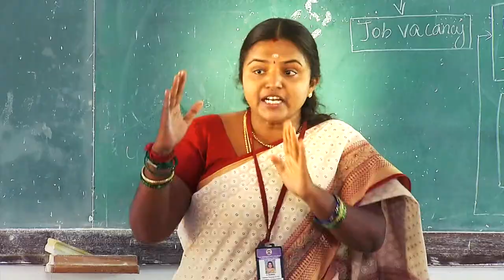Professor Dhanapalan College Of Arts And Science - Intro Video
Professor Dhanapalan College Of Arts And Science  - Kelambakkam, Chennai